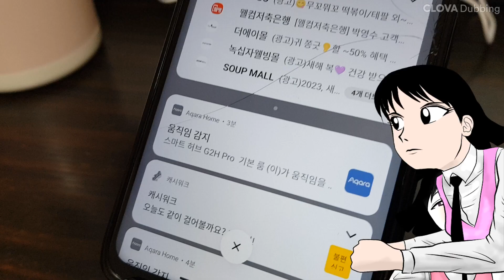[광고] 아카라 허브 G2H Pro 사용 소감 Aqara HUB REVIEW feat. 클로바더빙